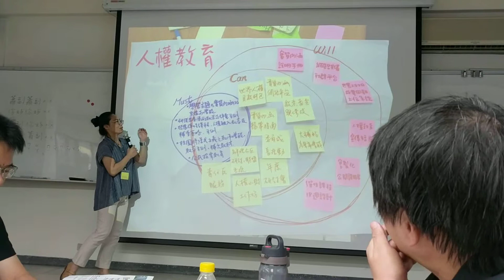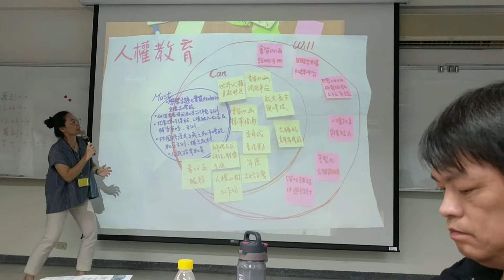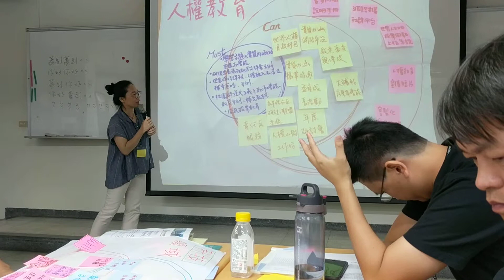1080606人權黃金圈